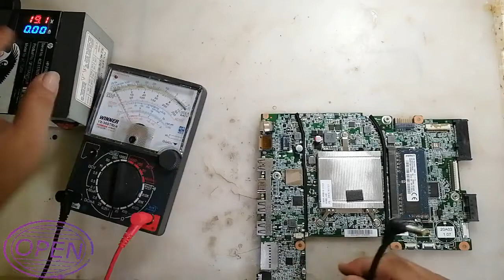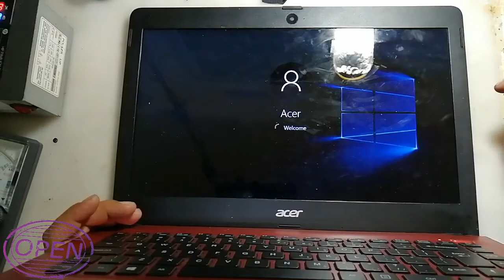Cara perbaiki acer z1402 sot 19volt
videos share tentang perbaikan laptop dan cara mencari  kerusakan serta mengukur tegangan yang menyebar ke area motherboard berapa volt tegangan yang dibutuhkan sebuah laptop itu bisa hidup normal,semoga video ini bermanfaat dan silahkan ditonton videonya sampai selesai terimakasih buat semuanya.

laptopku crash#

Laptopku crash#Laptopku